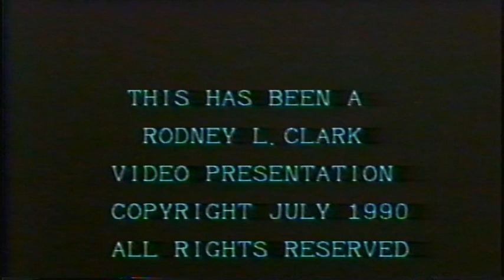The Mason Family The Ordinary Just Won't Do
This 30 year classic of "The Mason Family" with Billy Bruner at Antioch Baptist Church features several solo artist including Crystal Mason, Tony Mason, Beverly Baul, Quedon Baul and so many more talented family members of the Mason''s of Tulsa, Oklahoma. (Historical/Archives) (1 hour and 50 minutes)